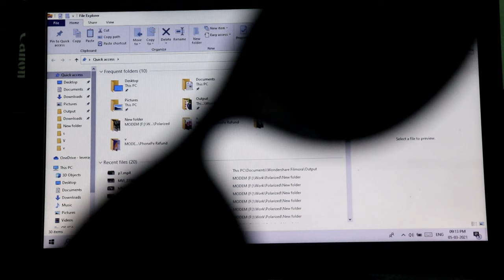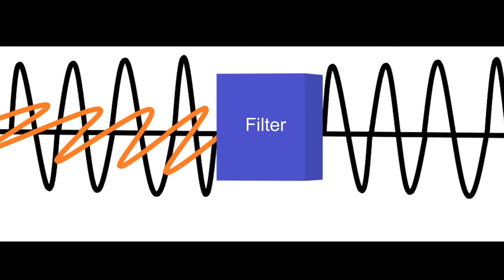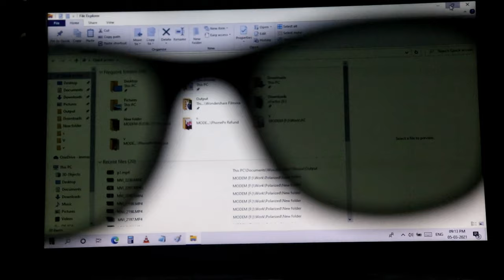What is Polarized Sunglass And How It Works | How To Test Polarized Sunglass | Benefits & Advantages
How Polarized Sunglass works. There are several advantages of Polarized Sunglass over any other glass. Though Sunglass is UV protected, Polarized Sunglasses have significant benefits. In this video it is explained what is Polarized sunglass. How it differ from normal sunglass. What are the benefits of Polarized sunglasses.

Light whether it is reflected or not contains vibrations and when it reflect from any surface it vibrates more. What Polarized Sunglass do is just allow to pass only one direction vibrations and eliminating other direction vibrations. How To Test any polarized Sunglass is clearly explained on this video. Using any laptop or mobile screen it is possible to test Polarized Sunglasses.

If you have any doubt, please write in comment section. What is Polarized Sunglass, How it differ and How to Test
While purchasing polarized Sunglass it is better to buy from any reputed brands like FastTrack Sunglass or Ray-Ban Sunglass. Titan EyePlus has a lot of variety of collection that really are fully tested.